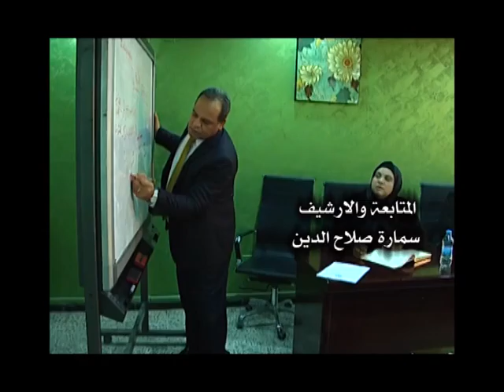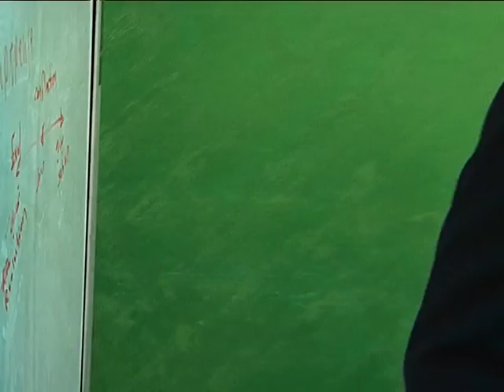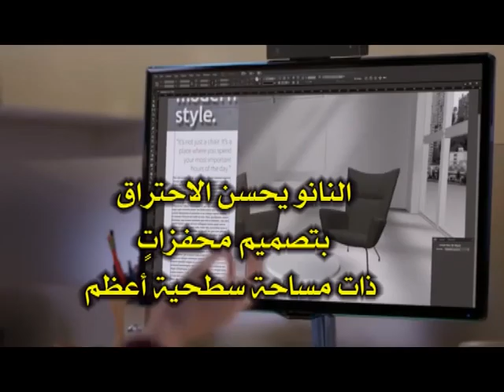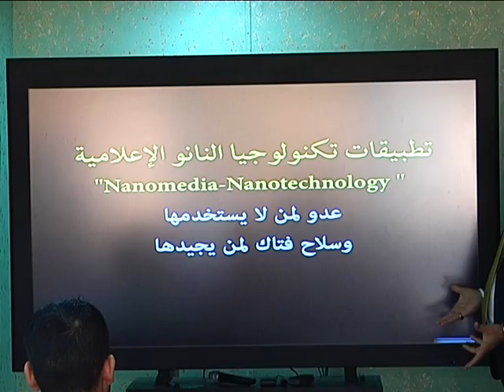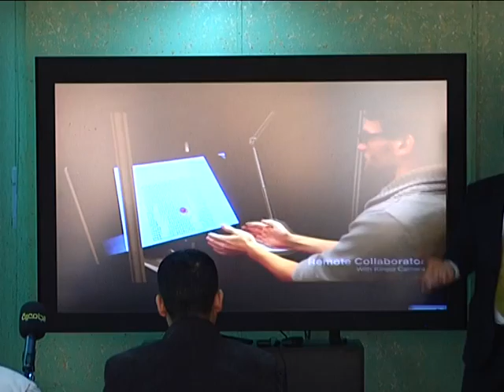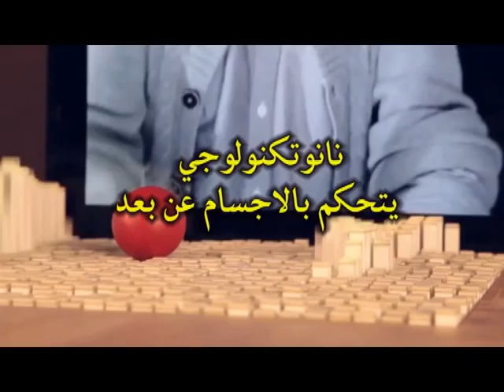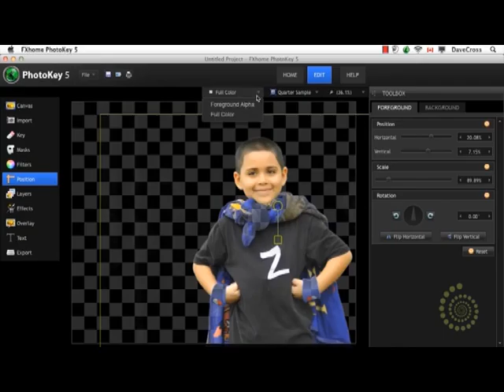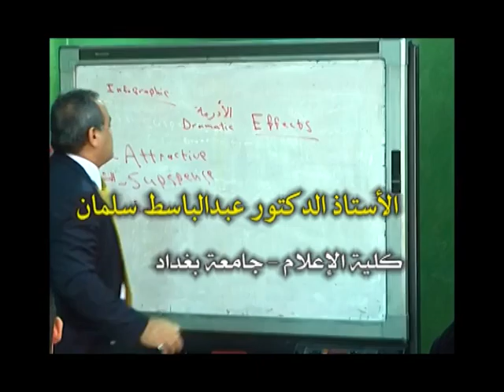Nano Tech النانو والإعلام للدكتور عبد الباسط سلمان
محاضرة حول التدريس التفاعلي وانموذج من عرض توضيحي للمحاضرة حول النانو تكنولوجي ولغة العصر الإعلامية، للأستاذ الدكتور عبدالباسط سلمان في مركز طرائق التدريس والتعليم المستمر في جامعة بغداد، للمشاركين بالدورة لطرائق التدريس في الجامعات العراقية من اساتذة الجامعة وباقي الجامعات، تم عرض المحاضرة من على القناة الجامعية في 6-5-2016.